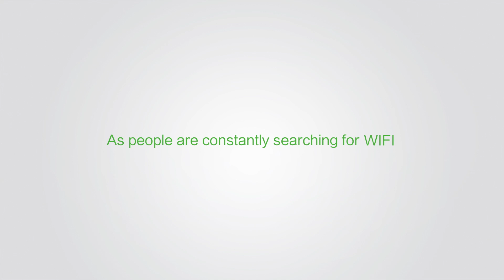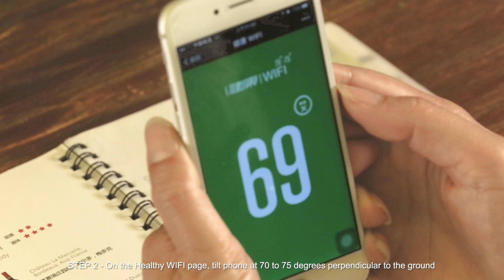HEALTHY WIFI 70°-75°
BACKGROUND
Bad posture causes neck, shoulder and back pain when using smart phones for internet surfing. The symptom is known as Cervical Spondylosis. There are at least 56 million people diagnosed with Cervical Spondylosis in China. The numbers are increasing by 1 million each year and there is a trend where sufferers are getting younger.

IDEA
HEALTHY WIFI is an intuitive WIFI designed to correct posture when using smart phones. By connecting to HEALTHY WIFI, the smart phone will only work at an angle of 70 to 75 degrees perpendicular to the ground. Otherwise WIFI will disconnect automatically.

STEP 1 Search and select Healthy WIFI
STEP 2 On the Healthy WIFI page, tilt phone at 70 to 75 degrees perpendicular to the ground
STEP 3 Angle validated, Healthy WIFI connected

RESULT
The result within the first month is that 24.9% of users who have tried HEALTHY WIFI are continuing to use it. A reassuring fact that HEALTHY WIFI could help to correct their bad posture when using smart phones.